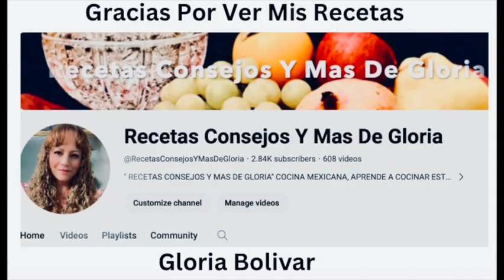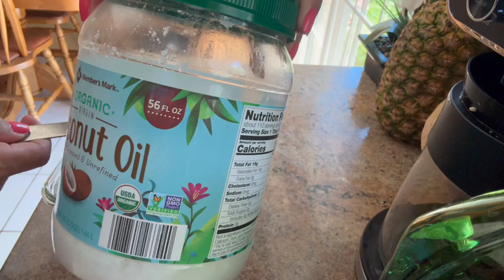MEJOR QUE LA MANTEQULLA 2 INGREDIENTES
INGREDIENTES
1 TAZA DE ACEITE DE OLIVA VIRGEN ORGANICO
1 TAZA DE ACEITE DE COCO ORGANICO
LOS 2 ES MEJOR QUE DIGAN QUE FUERON PROCESADOS FRIOS ,ES DECIR QUE NO FUERON CALENTADOS. Y LAS ESPECIES DE TU PREFERENCIA